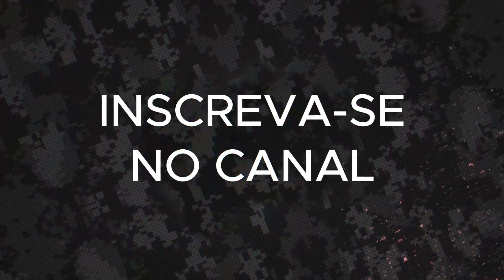ISRAEL MULHERES PILOTAM TANQUES de GUERRA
Em Israel homens e mulheres lutam lado a lado, mesmo com algumas limitações físicas. O programa para "Pilotas" de Tanque foi renovado pela IDF, as forças de defesa de israel.